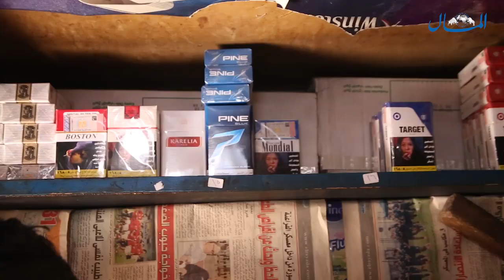تجار أصحاب الملاكى بقوا يشتروا السجاير فرط بعد الغلا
جميع الحقوق محفوظة لجريدة المال لمزيد من الفيديوهات والتقارير والأخبار الإقتصادية والسياسية زورو موقعناعلى